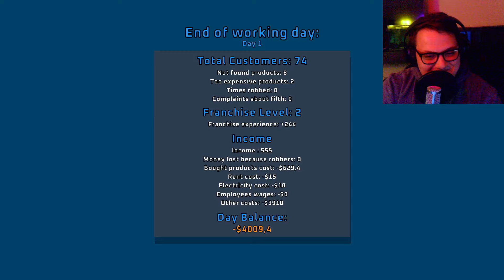Our Store is Totally Unique... We Promise! | Supermarket Together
Join me, @poolsgaming  and @failious  as we build the 'best' store in town in Supermarket Together! From stocking shelves to setting prices (maybe a little too high 👀), we’re definitely running a totally original store. Come see how we didn’t rip anyone off! and have  A+ Management!